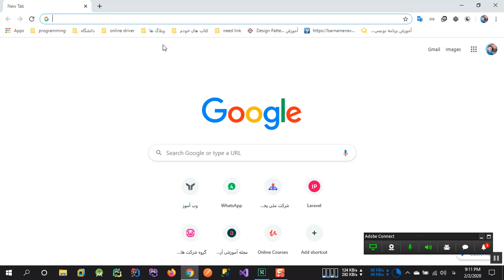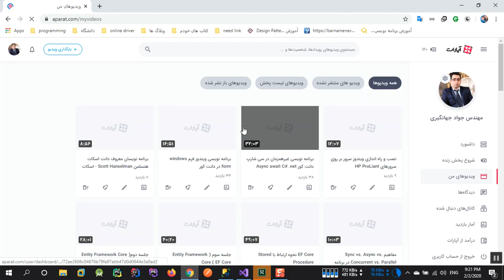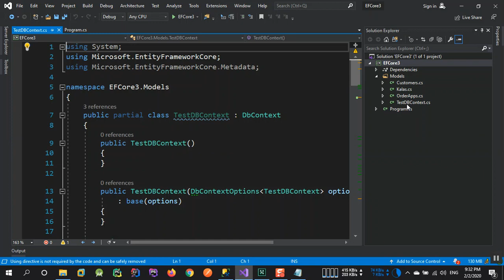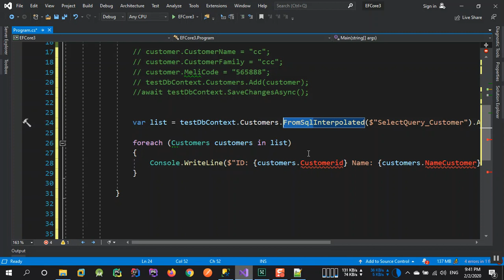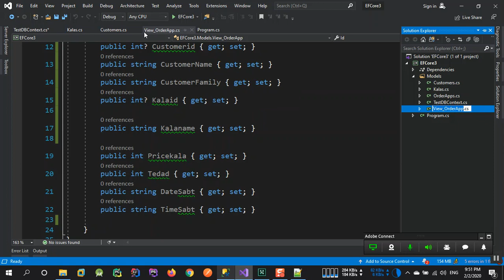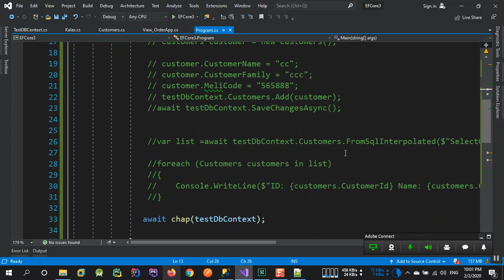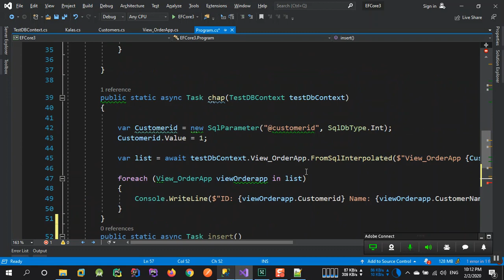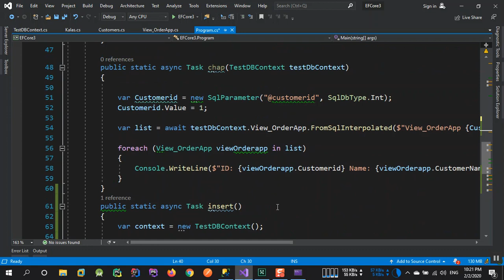51-EF Core نحوه ارتباط با Stored Procedure قسمت دوم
در این جلسه نحوه ارتباط دادن EF Core نسخه 3 با Stored Procedure بررسی می شود و کار کردن با دستور FromSqlInterpolated و ExecuteSqlInterpolatedAsync اموزش داده می شود و دلیل استفاده از EF Core بدلیل امنیت و سرعت بالاتر توضیح داده می شود بعد نحوه انجام این درخواست بصورت پردازش های همزمان asynchronous اموزش داده می شود